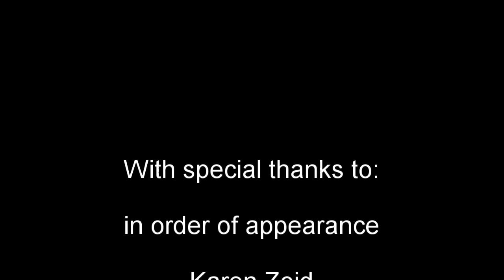Song for Solidarity: SA National Anthem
Chamber members have worked with Jazzworx in South Africa to create this special video. A number of artists, based both in the UK and in South Africa have donated their time and talent, each singing the anthem independently so that all their voices could be blended into the final production.

Karen Zoid, PJ Powers, Roxi Abbott, Nic Vani, Christian Heath, Russell Spence, Pearl Vani, Siyakha Tshayela, Queen Patience, Connie Mcguiness, Thandi Banjwa, Mick Burns.

This is part of our drive to support the Solidarity Fund in South Africa.